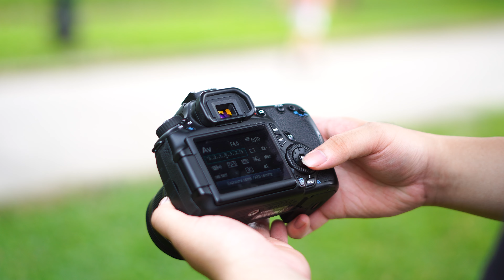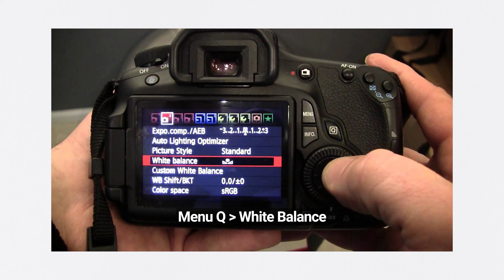Những tính năng ít biết của Canon 60D - Máy ảnh cũ Hà Nội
0:00: Giới Thiệu
0:47 Cân bằng trắng bằng độ K
4:22 Creative Filter

Canon 60D: Máy Ảnh Lý Tưởng Cho Người Mới Bắt Đầu Nhiếp Ảnh
Canon EOS 60D ra mắt vào năm 2010 và từ đó đến nay vẫn là một lựa chọn phổ biến cho những ai mới bắt đầu nhiếp ảnh hoặc đang tìm kiếm một chiếc máy ảnh DSLR dễ sử dụng với nhiều tính năng hấp dẫn. Chiếc máy này không chỉ mang đến chất lượng ảnh đẹp mà còn giúp người dùng làm quen với các kỹ thuật nhiếp ảnh cơ bản nhờ vào hệ thống điều khiển thân thiện và các chế độ hỗ trợ đa dạng.

1. Thiết Kế Linh Hoạt và Thân Thiện Với Người Dùng
Canon 60D được thiết kế với sự tiện dụng cao, mang lại cảm giác thoải mái khi cầm nắm và dễ điều khiển. Những tính năng nổi bật trong thiết kế bao gồm:

Màn Hình LCD Xoay Gập 180 Độ: Cho phép người dùng chụp ảnh từ các góc độ khác nhau một cách dễ dàng, đặc biệt hữu ích khi chụp ảnh tự sướng, quay video vlog, hoặc chụp từ góc cao/góc thấp. Màn hình có độ phân giải cao, hiển thị màu sắc chính xác giúp bạn dễ dàng xem lại ảnh.
Các Nút Điều Khiển Trực Quan: Canon 60D sở hữu các nút điều khiển và bánh xe chức năng được bố trí hợp lý, giúp người mới dễ dàng điều chỉnh các thiết lập như ISO, khẩu độ, và tốc độ chụp mà không cần phải vào menu quá phức tạp.
Thiết Kế Gọn Nhẹ: Dù có kích thước lớn hơn máy ảnh mirrorless, 60D vẫn rất gọn nhẹ và dễ mang theo khi du lịch, phù hợp với người mới muốn khám phá nhiếp ảnh ngoài trời.

Canon 60D: Lựa Chọn Ống Kính và Phụ Kiện
Ống Kính Chân Dung: Canon EF 50mm f/1.8, 85mm f/1.8, 50f1.4 USM
Ống Kính Đa Dụng : Canon 18-135is , Sigma 17-50f2.8
Phụ Kiện Cần Thiết: Flash, chân máy, filter bảo, vệ ống kính.

2. Chất Lượng Hình Ảnh Tuyệt Vời
Canon 60D được trang bị cảm biến APS-C CMOS 18 MP, đủ khả năng đáp ứng nhu cầu chụp ảnh đa dạng từ chân dung, phong cảnh, đến macro. Những ưu điểm về chất lượng ảnh mà người dùng mới sẽ thích thú bao gồm:

Màu Sắc Sống Động: Hình ảnh được tái hiện với màu sắc tự nhiên, tươi sáng, thích hợp cho việc chụp ảnh chân dung và phong cảnh. Đây là một lợi ích lớn cho người mới bắt đầu, giúp họ dễ dàng có được những bức ảnh đẹp mà không cần chỉnh sửa nhiều.
ISO Từ 100 Đến 6400 (Mở Rộng Đến 12800): Dải ISO rộng giúp 60D chụp tốt trong nhiều điều kiện ánh sáng khác nhau, từ ngoài trời sáng cho đến trong nhà hoặc các môi trường ánh sáng yếu.
Tính Năng Xử Lý Ảnh RAW Trên Máy: Cho phép người dùng mới chỉnh sửa ảnh ngay trên máy, như cân bằng trắng, tăng sáng tối, và áp dụng các hiệu ứng sáng tạo mà không cần đến phần mềm hậu kỳ trên máy tính.

3. Các Chế Độ Chụp Đa Dạng Hỗ Trợ Người Mới
Một trong những điểm mạnh của Canon 60D là sự đa dạng trong các chế độ chụp, từ tự động đến thủ công, giúp người mới dễ dàng làm quen với nhiếp ảnh:

Chế Độ Creative Auto: Đây là chế độ tự động nâng cao, cho phép người dùng điều chỉnh một số thông số đơn giản như làm mờ nền (xóa phông) mà không cần biết đến các thuật ngữ phức tạp như khẩu độ hay tốc độ chụp. Rất phù hợp cho người mới làm quen với nhiếp ảnh chân dung.
Các Chế Độ Cảnh (Scene Modes): 60D có nhiều chế độ chụp tự động như chân dung, phong cảnh, macro, thể thao… giúp người mới dễ dàng chọn được thiết lập phù hợp với từng tình huống.
Chế Độ Chụp Thủ Công: Khi người dùng đã quen với các kỹ thuật cơ bản, họ có thể thử nghiệm với các chế độ bán thủ công (Av, Tv) và thủ công hoàn toàn (M), cho phép điều chỉnh chi tiết các thông số chụp để tạo ra những bức ảnh nghệ thuật.

4. Quay Video Full HD Chất Lượng Cao
Canon 60D không chỉ mạnh mẽ trong việc chụp ảnh mà còn hỗ trợ quay video chất lượng cao với các độ phân giải và tốc độ khung hình khác nhau, bao gồm:

Quay Video Full HD 1080p: Phù hợp cho việc tạo ra các video vlog, ghi lại những khoảnh khắc đặc biệt hoặc các dự án video nhỏ.